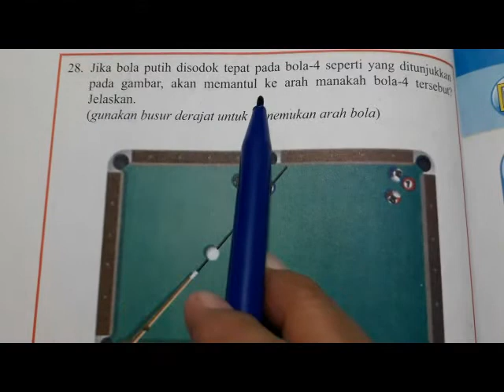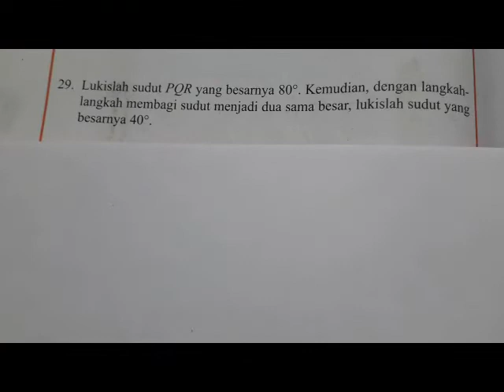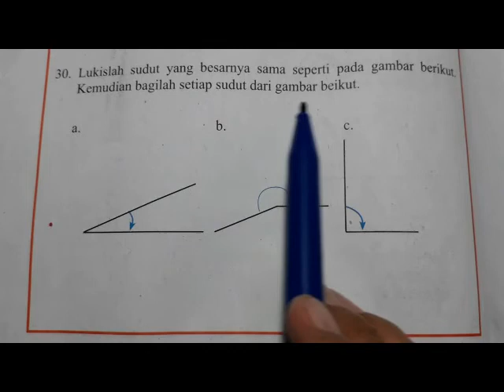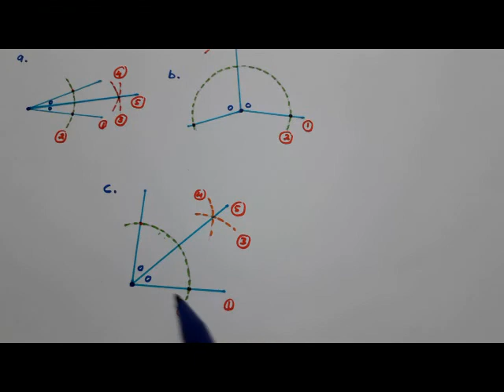Uji Kompetensi 7 matematika kelas 7 B. Soal Uraian no. 6-10